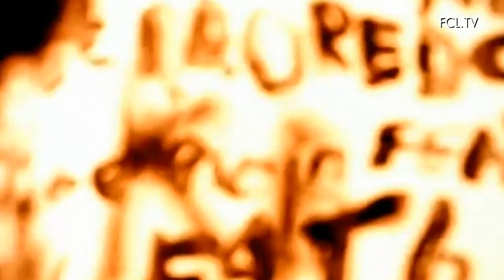Medienkonferenz (RSL 8)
Peter Zeidler und Markus Babbel zum Spiel in der swissporarena.